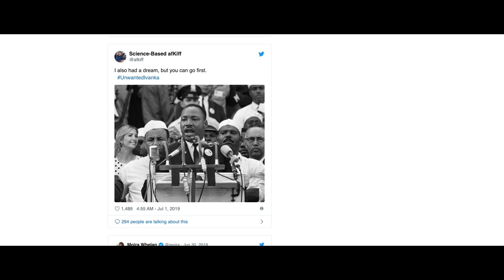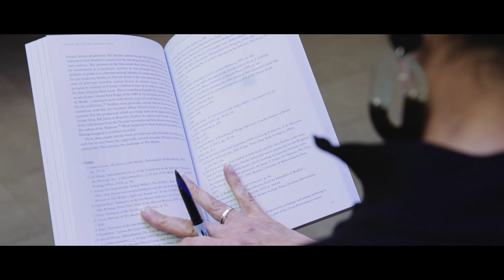Princess President? Gender, Power and the Meme-ing of Ivanka Trump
The Inaugural Lecture of Professor Maria Pramaggiore, Maynooth University Department of Media Studies examines the cultural significance of Ivanka Trump, both within the virulently partisan landscape of contemporary America and in the context of anti-democratic politics emerging globally. Tracing the origins of the Trump political dynasty to reality TV celebrity, Professor Pramaggiore analyses the way discourses of gender, race, social class and inheritance inform social media and popular culture understandings of the US president’s daughter and heiress apparent.